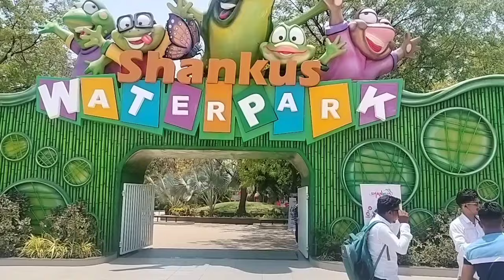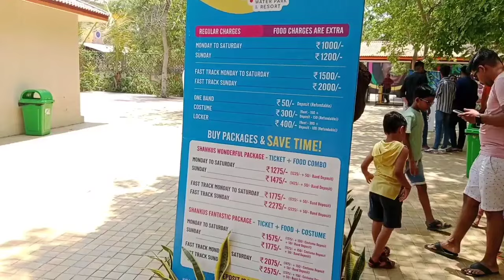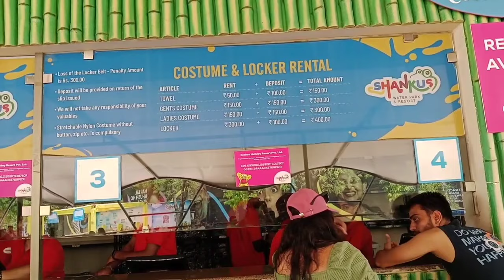Shankus Water Park Mahesana 2024|Ticket Price All Rides Information|ગુજરાત નો સૌથી મોટો વોટર પાર્ક